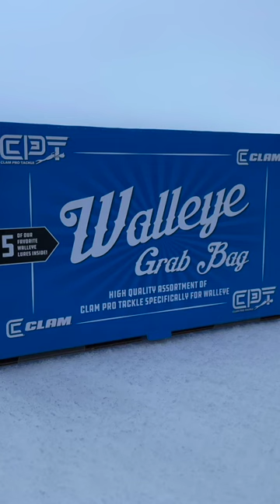Clam Walleye Grab Bag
Clam Walleye Grab Bag unboxing of the boxed bag in Minnesota. See the mystery that is within by viewing this video.

Sign up for Artlist music using this link to help my channel out.